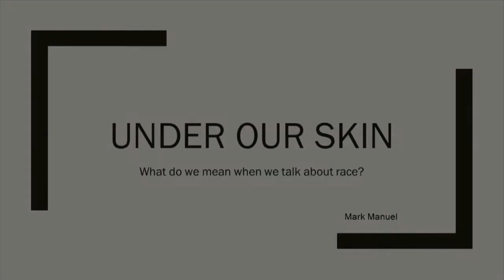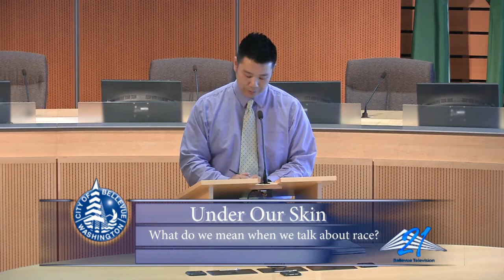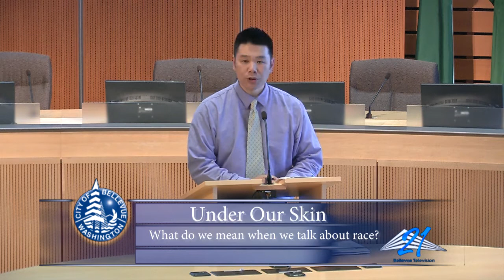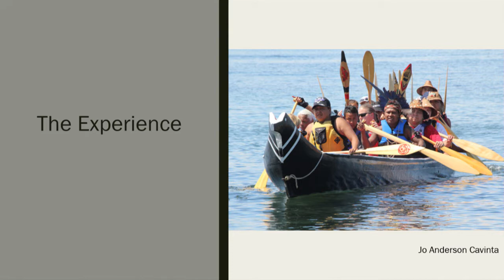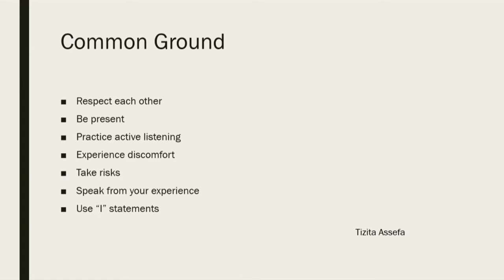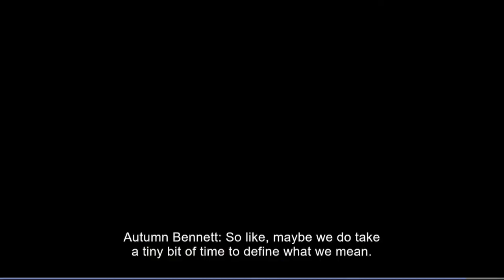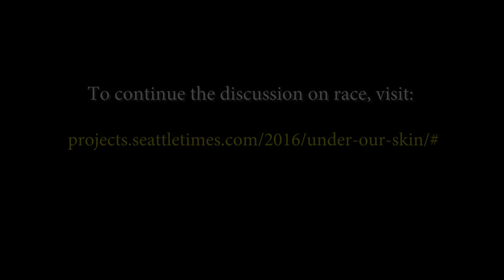Under Our Skin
To continue the discussion on race, please visit the Seattle Times website at: